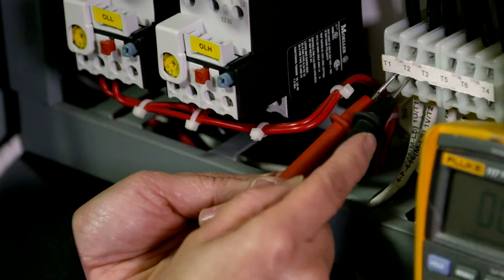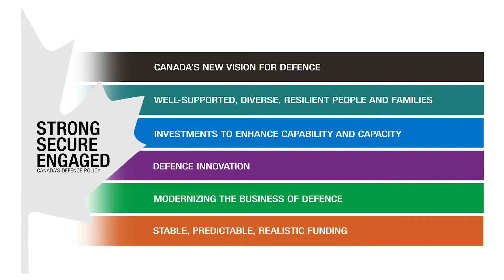2nd Anniversary of Strong, Secure, Engaged; Canada's Defence Policy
Two years ago, we released our new defence policy, StrongSecureEngaged, a costed and fully funded, transparent vision of our Canadian Armed Forces for the next twenty years. It is a plan to make the Canadian Armed Forces strong at home, secure in North America and engaged in the world.